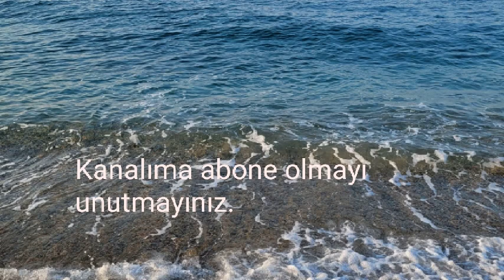Nokta Konunca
Ölümü anlattığım bu sözümü, doğa fotoğrafları ile birlikte sundum.